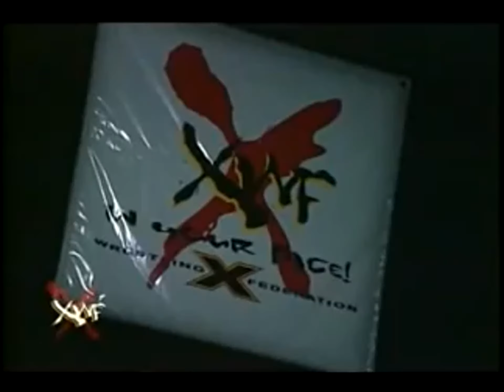XWF Episode 1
This if the first of three TV tapings from the now defunct XWF
FULL CARD

13:23 - Buff Bagwell vs Big Vito
21:00 - Hail vs Marty Jannetty
24:55 - Ian Harrison vs Horace Hogan
29:20 - XWF Cruiserweight Championship Battle Royal
36:05 - The Nasty Boys vs The Shane Twins
41:25 - Vampiro vs Curt Hennig